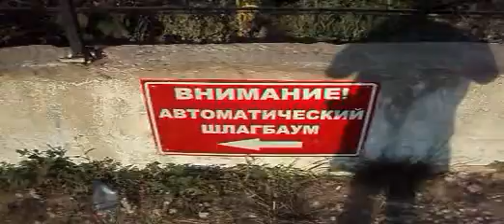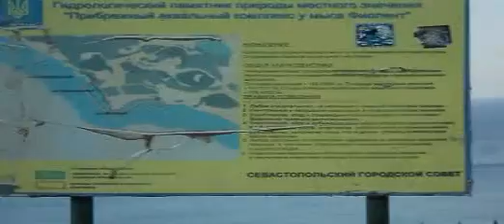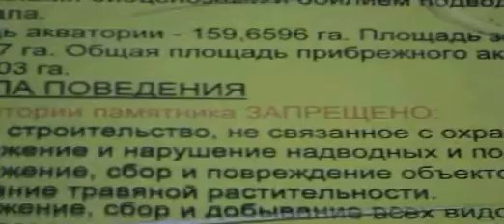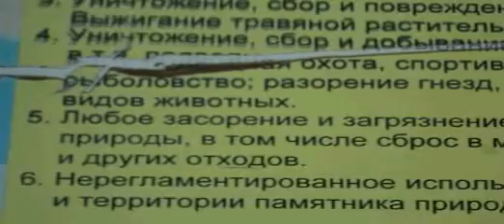Black Sea (Cliffs at Fiolentske) Cevastopol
Black Sea at Fiolentske Cevastopol